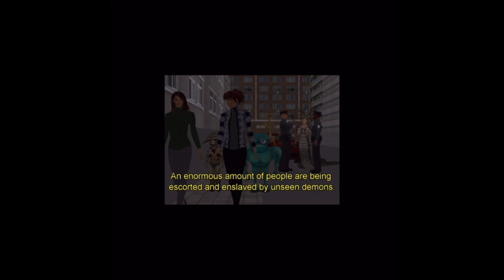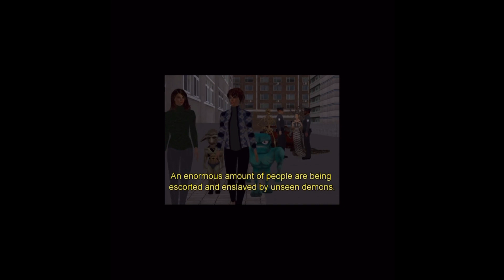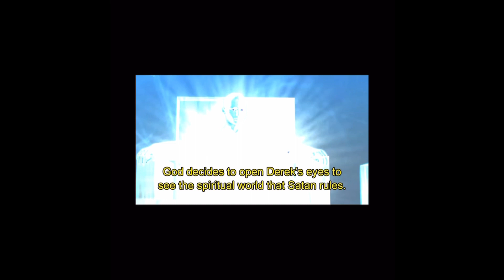Chosen ones and lovers of God it is easy to be lukewarm